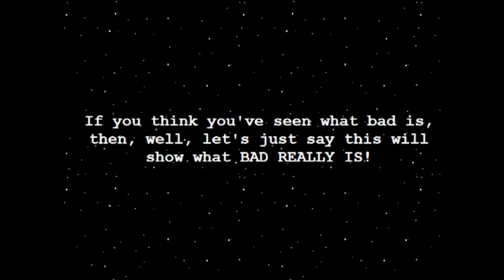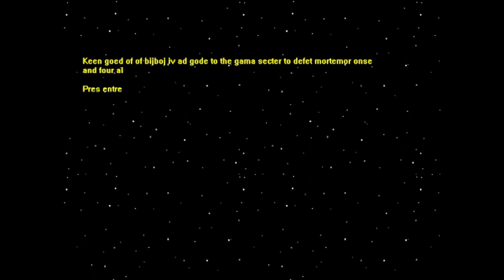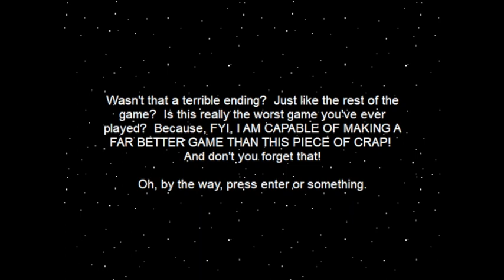The Worst Commander Keen Fangame Ever! Longplay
Amazing game I found